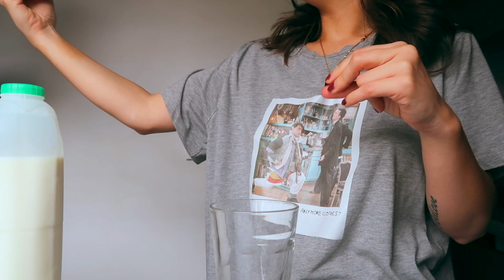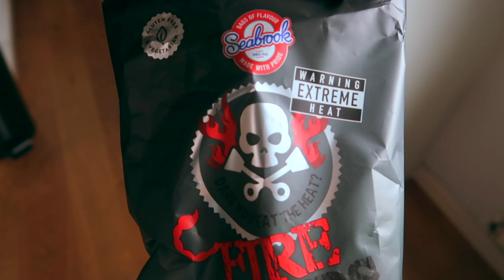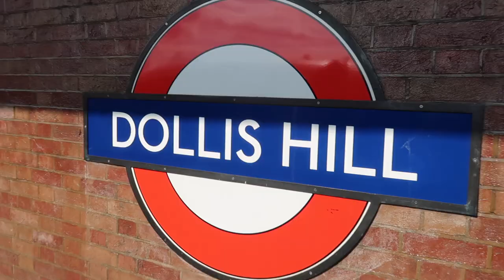POURQUOI LONDRES?🇬🇧 (je réponds à vos questions)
Hello, je vous retrouve aujourd’hui pour répondre aux questions les plus posées sur mon déménagement à Londres 🇬🇧

21 buttons et vinted : emilybnz

BISOUS MES PETIT LOUPS